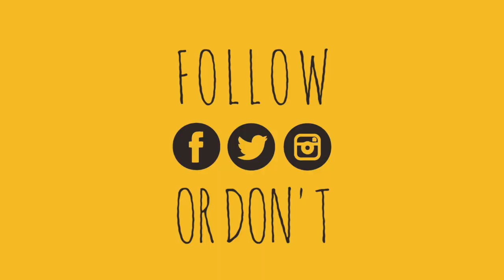Nosebleed Sessions #3: Kevin Cunningham (Nervous Dater) - She's Got This Mantra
Kevin Cunningham (of Nervous Dater) performing at Nosebleed Sessions 3.

Recorded live at the Thunder Palace in Greenpoint Brooklyn